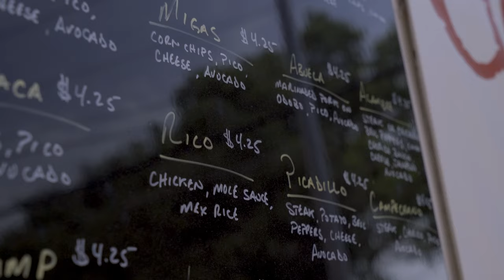Going the Distance with Gabby Thomas – 3/4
Whatever life throws at you, just keep moving — we sat down with the ever-inspiring sprinter Gabby Thomas to talk about what fuels her to go the distance.

Follow the stars of Team USATF on their Journey to Gold.